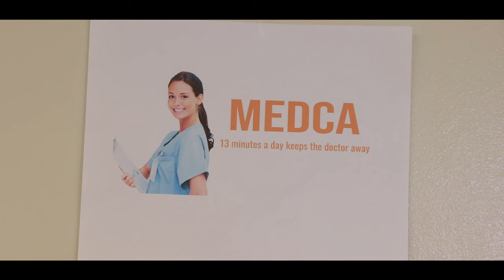The Poisonous Porridge (Geico Commercial Parody)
In an Alternate Universe, what if a Medical Insurance Company created a commercial similar to Geico's?